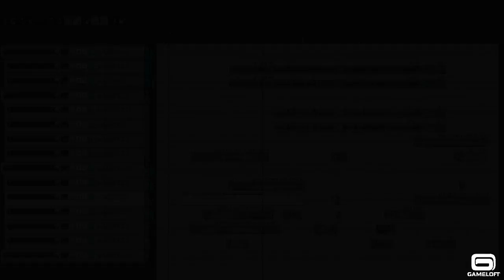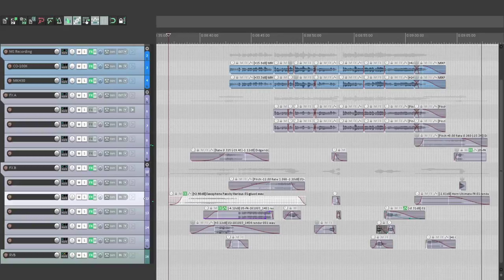Sound Design - Saxoridoo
Making sound recording it's like cooking; You can use the food available at the supermarket or grow your own vegetables and fruits. We, as much as possible, like to be the gardeners of our sounds.

Here's some footage from our recording sessions.

Team : Alexandre Rivaud, Étienne Marque
Sound design : Étienne Marque

Gear used: Sanken CO-100K, Sennheiser MKH 30, Sound devices Mixpre 6